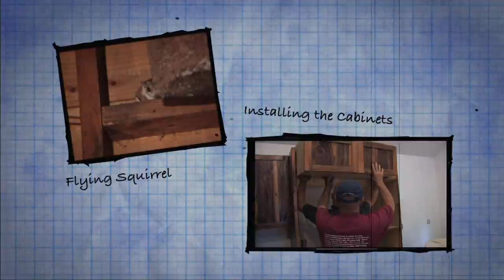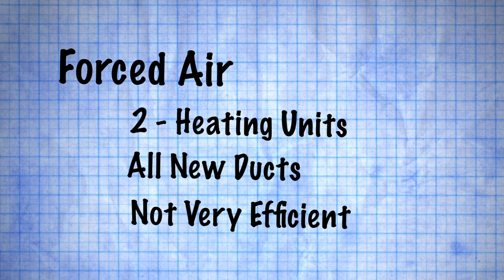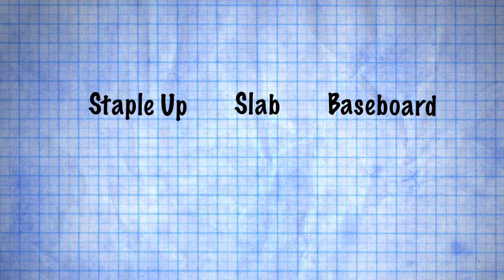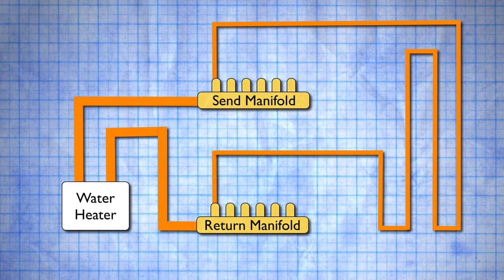Season: 2 Episode: 2 Bring on the Heat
As we moved from the summer months to the winter months, we found ourselves insulating the building again in hopes of retaining some of the heat from a diesel salamander.  As you can imagine an actual heating system would be more efficient.  After much thought and debate, we chose to install radiant heat instead of forced air.  We brought in the NIBCO radiant heat professionals to show us how to install a staple up system and to explain why radiant is the best heat system for our building.